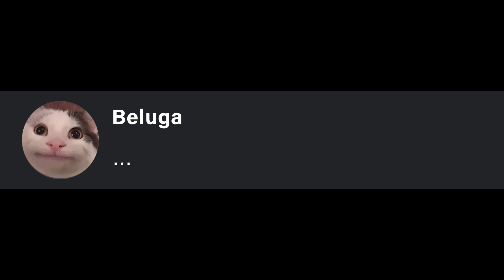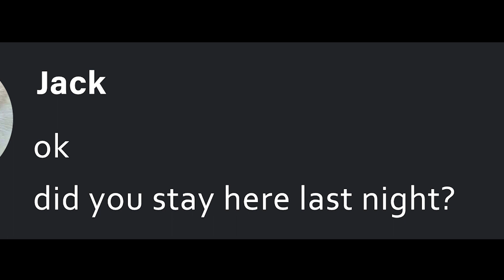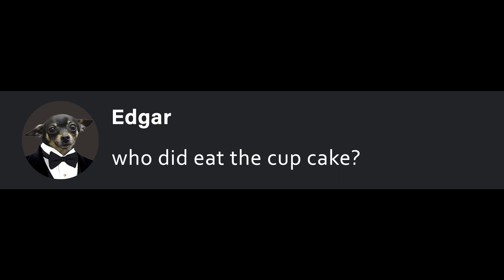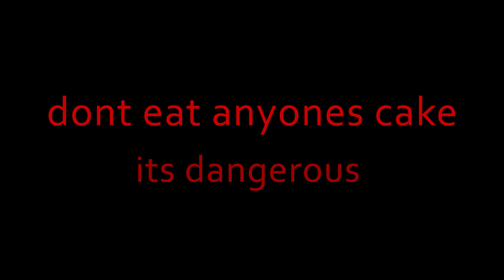Beluga eat the cake? kahoot test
beluga eat the cake or someone else?
kahoot exam
jack eat the cake?
kahoot exam beluga
some people say I'm like Beluga but I think I'm better
I have better jokes and memes
Beluga is for Nerds
I'm more like Mr.Beast
Anyway It's jack